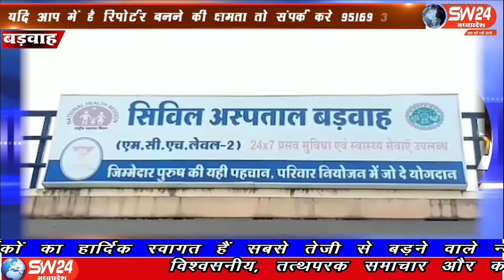SW 24 News Madhyapradesh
इंदौर ईच्छापुर हाईवे पर चलना इन दिनों वाहन चालक के लिए जानलेवा साबित हो रहा है। जहा प्रतिदिन छोटी बढ़ी दुर्घटना होना आम बात हुई चुकी है। जबकि इन घटनाओ में शिवराज सरकार की अनदेखी से कई मामा के भांजे मौत का शिकार भी हो रहे है। बड़वाह से रफिक मुण्डा की रिपोर्ट